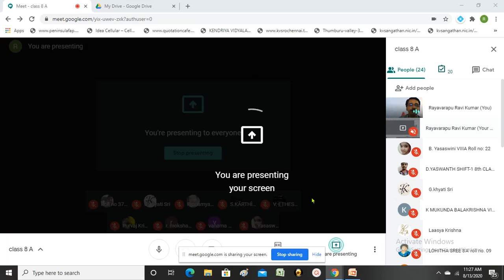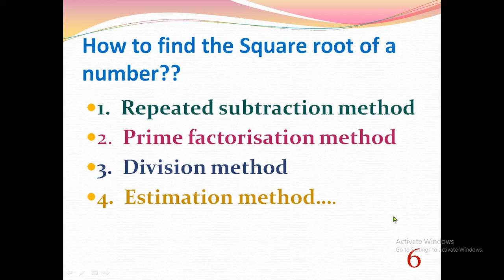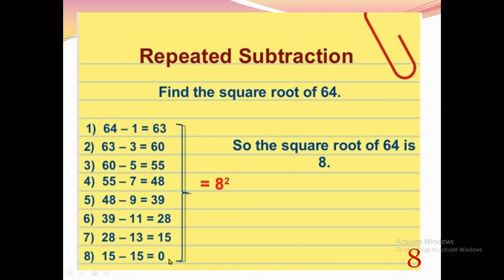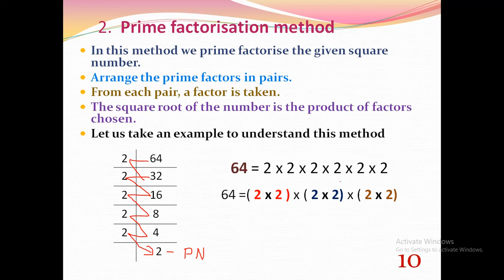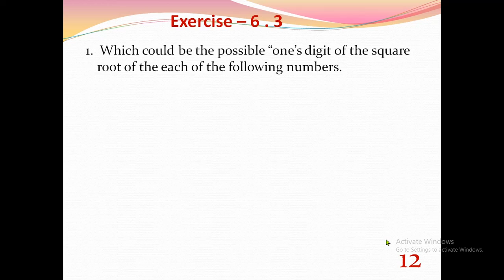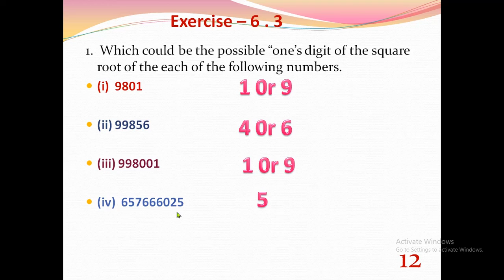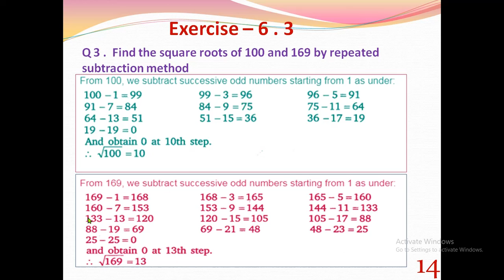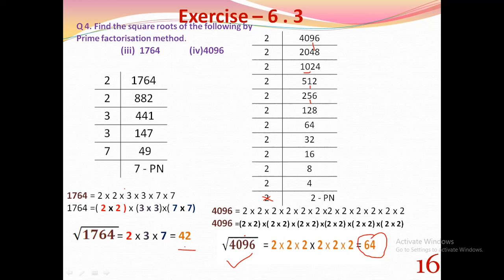Class 8 (Square Roots ) -1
This Video is  recording of online class conducted for class VIII on 13/08/2020.  This contains repeated subtraction method and prime factorisation method of finding square roots.  Students of class VIII, in general and those who missed the class and get benefited.